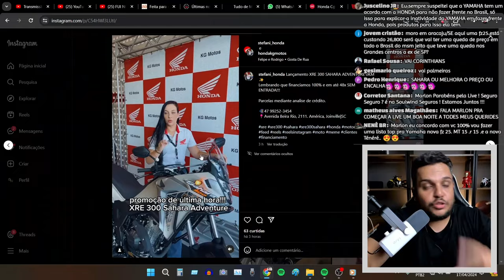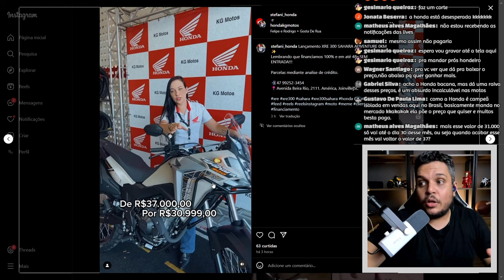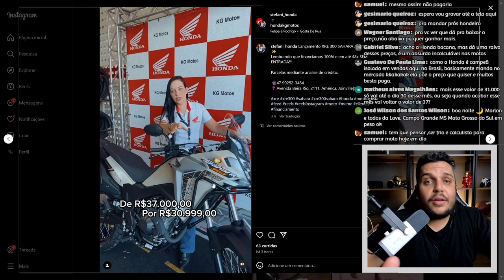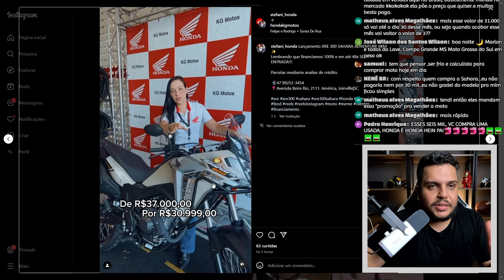🚨Loja HONDA Faz "MEGA PROMOÇÃO" na SAHARA 300 ate 30/04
✅Haya Creations✅
Film Maker
✅Vulcan Radical Store✅
Endereçõ: Rua Marquês do Herval, 95 - Centro
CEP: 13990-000